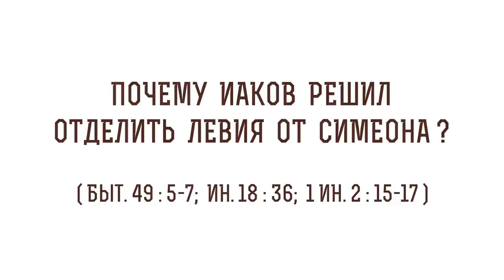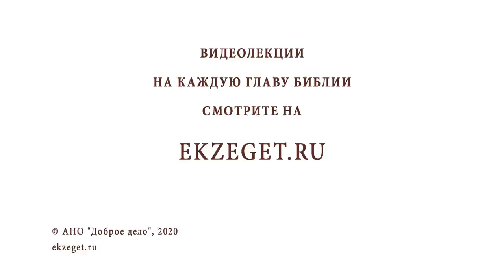Почему Иаков решил отделить Левия от Симеона (Бытие 49:5-7)? Протоиерей Олег Стеняев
В сегодняшнем видео со священником Олегом Стеняевым разбираем очередной сложный эпизод Ветхого Завета, в котором говорим о том, почему  Иаков решил  отделить Левия от Симеона.
Симеон - это воинствующее начало, в то время как Левий - это священническое начало в жизни народа Божьего. Иаков не благословляет соединение этих двух сил: священство не должно вмешиваться в политику.  Отец Олег говорит о том, что такого рода синергия, где соединяются религия и политика, является угрожающим и порождает самые страшные последствия. Священник цитирует слова Христа, что «Царство Его не от мира сего», ибо довольно часто интересы государства идут в разрез с религиозными убеждениями.